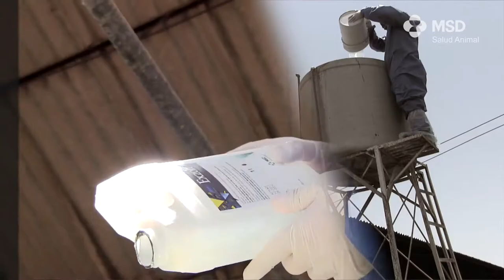Exzolt® de MSD Testimonio de Uso en Granja de Gallinas Ponedoras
Exzolt® es la herramienta de MSD Salud Animal que ofrece eliminar el 99 por ciento del problema de ácaros negros y rojos dentro de la avicultura mexicana.

En este testimonio, conoce la experiencia de su uso en una granja de gallinas ponderoras del país.